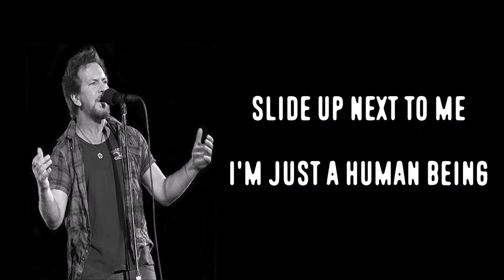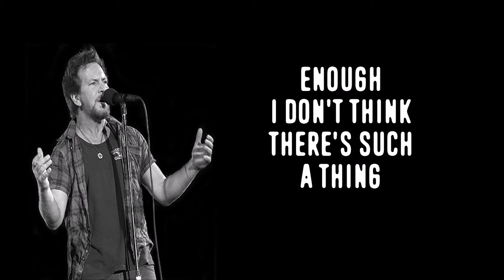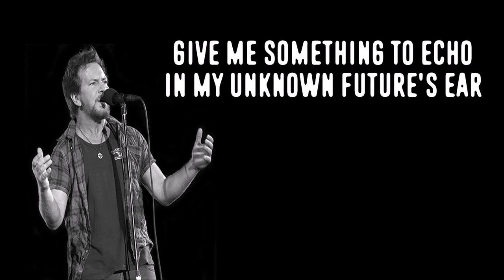Pearl Jam - The end (lyrics)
Pearl Jam - The end
Lyrics on screen by IvyStar
Album: Backspacer